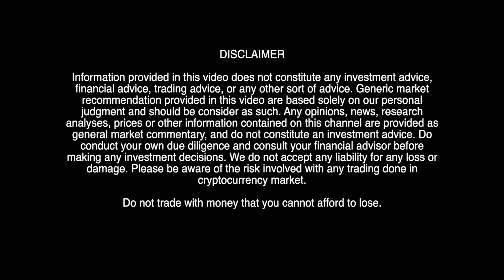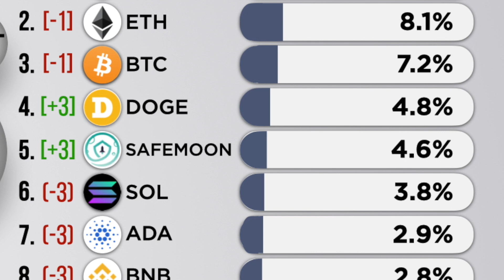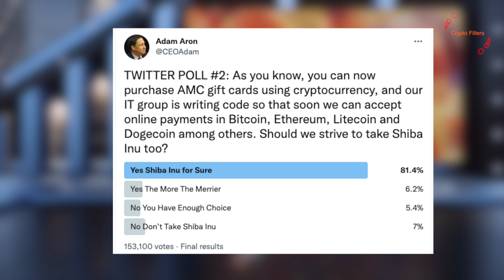Shiba Inu surpasses Dogecoin, Bitcoin & reaches #1| cryptocurrencynews with TechTraps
Research Company ICO Analytics has shared a report  in October claiming Shiba Inu is one of the top ranked list this year. This list also includes Bitcoin, Dogecoin, Ethereum, BNB and many more leading crypto assets. Looking into the stats we can say that Shiba Inu is giving a tough competition to dogecoin these days. Shining as the start now, Shiba Inu has increased its marketcap more than ever. Get into the details; here is an informational video to help you out!
TechTraps is looking forward to your innovative suggestions. Let us know about the crypto topics you find more interesting, we will make a video explaining that!

Recommended Videos By TechTraps-

Credits-
Content By: Aanchal Valecha
Anchor: Stuti Tiwari
Video: Sanjeev Sharma
Production: Tarang Global Studios, a unit of Tarang Global School of Arts